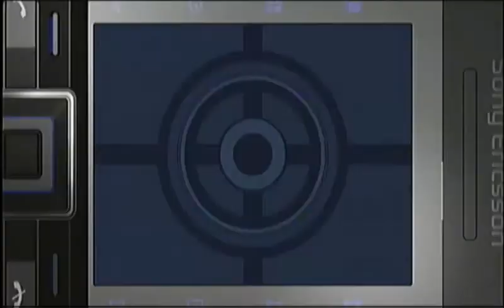Let's Play 007 - Quantum of Solace, pt. 1 : Bond... James Bond. (HQ)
And so it begins! My first commentary (on this channel) is an LP of 007 Quantum of Solace. James Bond, everyone's favorite super spy, dives into another series of exciting adventures, starting with tracking down the elusive Mr. White. (The quality looks a little off... Compression issue? Try 480p, might help.)